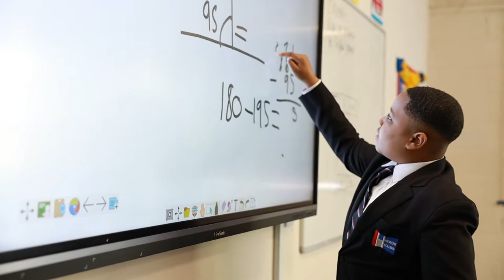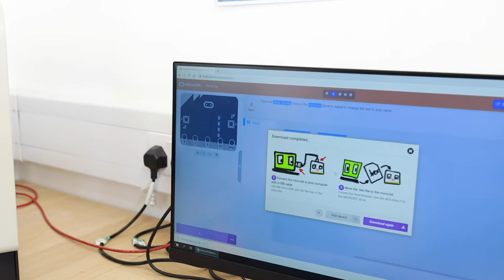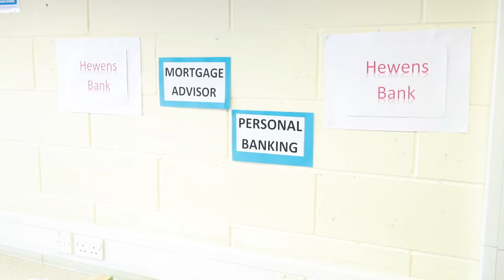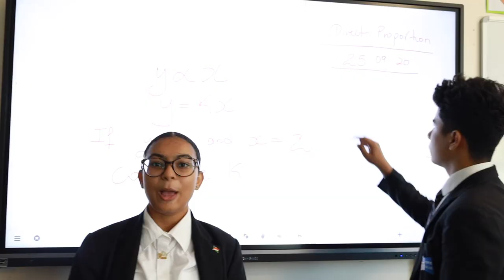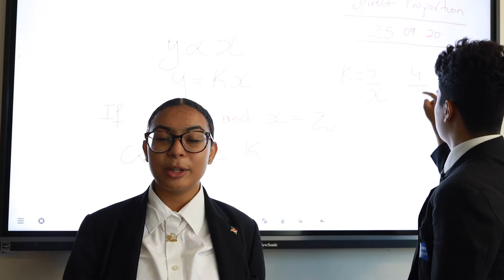HEWENS COLLEGE OPEN EVENING 2021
Welcome to our Open Evening event!
I would like to extend a very warm welcome to the families of Year 5 and 6 students across the Borough. The Hewens College Open Evening is designed to give you a flavour, both of the life and learning of students at the College, and to open a window to the improvements that have taken place here over the last 18 months. The Hewens mission is 'To Change the World' - we meet this challenge head on with excellent teaching, a kind and caring environment and with the highest expectations of our students. Enjoy our collection of videos and, pandemic allowing, we hope to meet you all very soon.

I am hoping to be able to offer tours of the College for individual families pending changes in government guidance, so if this interests you, please do watch our website and our social media (Twitter and Instagram) for further information.

Peter Denis,
Principal